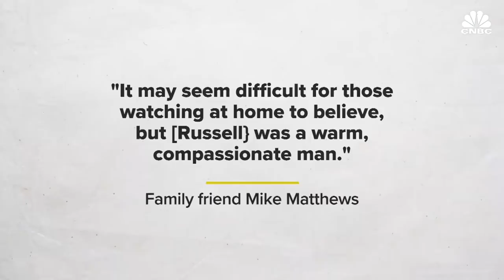'Incredible Maneuvers' By Employee Who Stole Plane Baffles Employer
Shortly after he stole an airplane from his employer, Horizon Air ground service agent Richard Russell barreled down a runway, took off and flew the two-engine turboprop above the Puget Sound, flying in dramatic loops before crashing in a wooded area of a nearby island.

'Incredible Maneuvers' By Employee Who Stole Plane Baffles Employer | CNBC